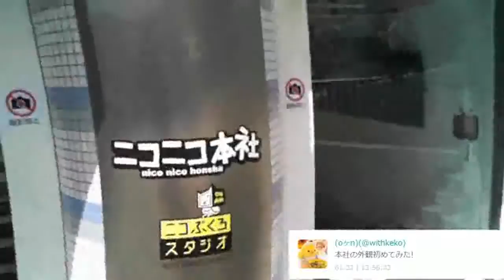💓ありすちゃんとデート💓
デートの相手のありす　ふわっち